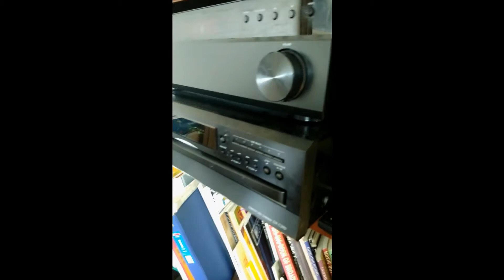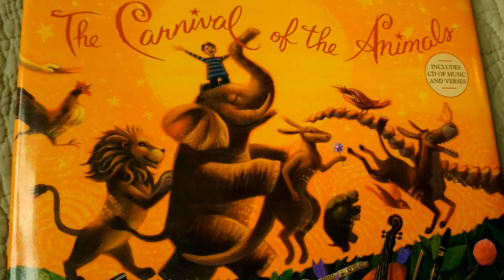Monday Mornign Musical Activity - Full Demonstration - Elephants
I will show you how to incorporate multiple subject areas and activities under one theme - Elephants and the music of Camille Saint-Saens